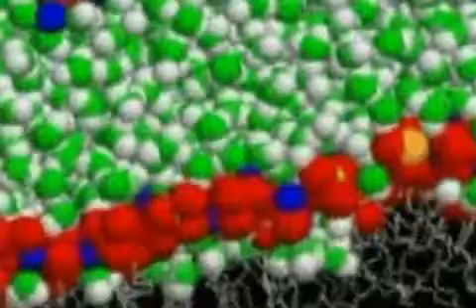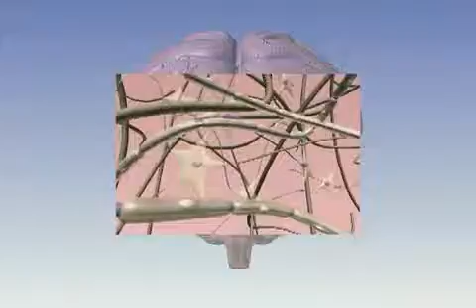Electro-Medicine : Electricity Slows Growth of Cancer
New research in the August Issue of Physics Today explains how low-intensity electric fields can disrupt the division of cancer cells and slow the growth of brain tumors.

The team of researchers used alternating electric fields that shift electric particles in cells back and forth hundreds of thousands of times per second.

These low-intensity alternating electric fields were once thought to only heat cells but after several years of experiments, the researchers have shown the fields to disrupt cell division in tumor cells placed on a glass dish.